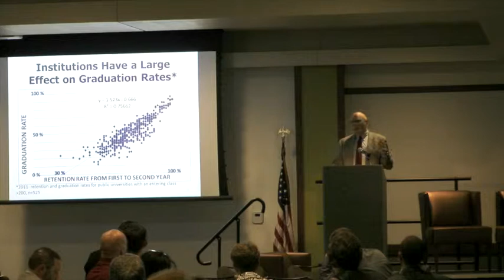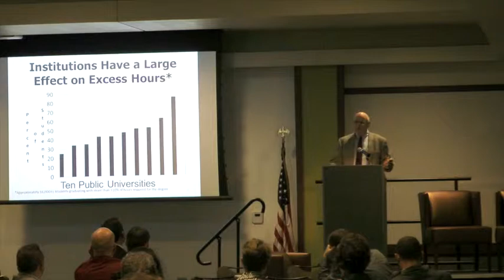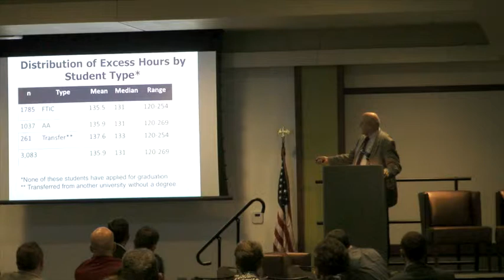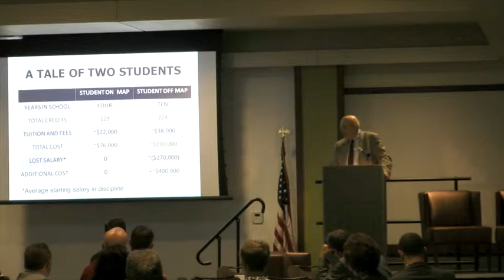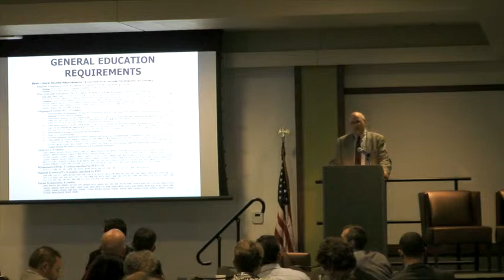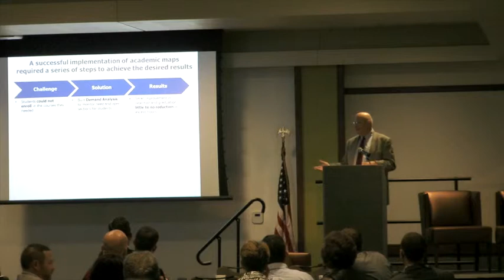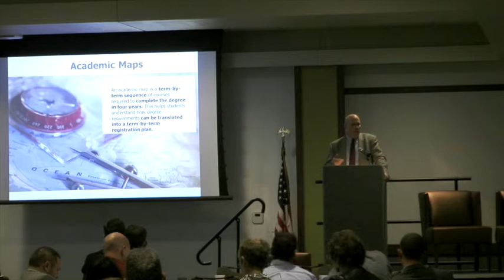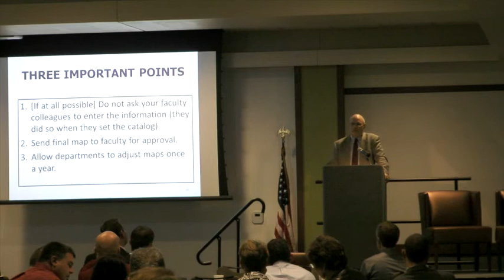2013_Summit_Improving_Advising - Larry Abele (1 of 3)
-- Indiana Commissioner for Higher Education Teresa Lubbers called upon the state's college and universities to embrace proactive college advising practices that will help Hoosier students better navigate their program of study and complete college on time.